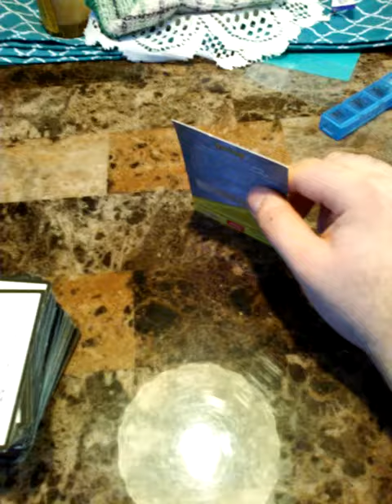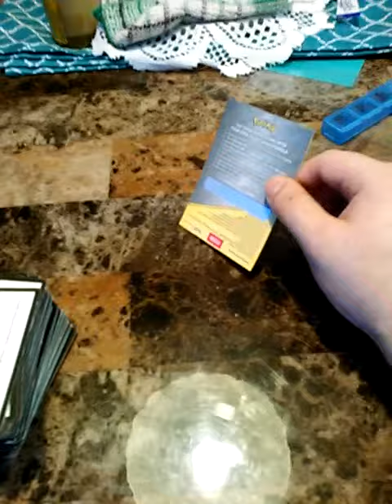20 subscriber giveaway winner is chosen!!!